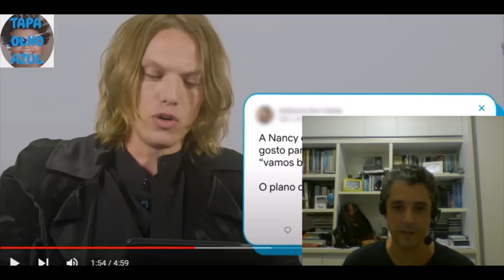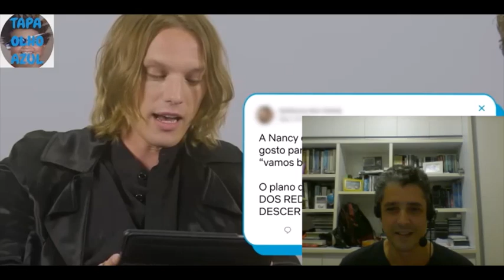Fabiano Metal reage a estrelas de Stranger Things lendo Tweets em português por Tapa Olho Azul